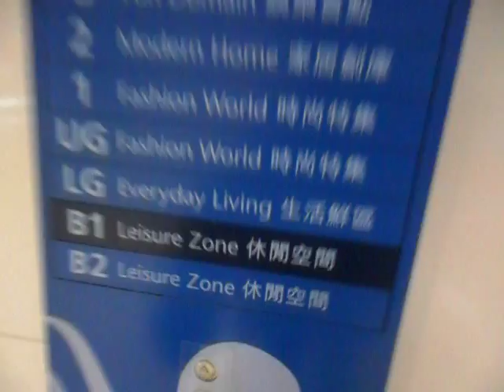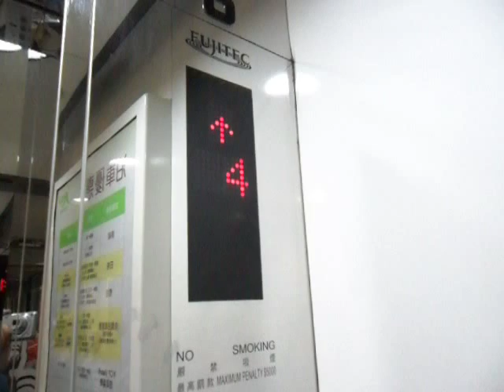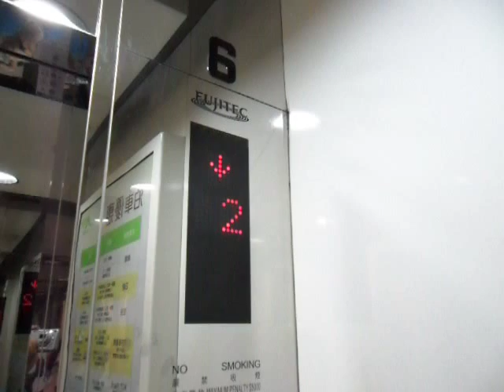九龍城廣場Fujitec無機房升降機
地址:香港九龍九龍城賈炳達道128號

投入服務年份:2006

載重量:1600KG(公斤)-21Persons(人)

途經樓層: 9(B2,B1,LG,UG,1,2,3,4,5)

這是九龍城區內唯一大型商場，後來在2006年商場進行大型翻新工程時把原有兩部1993年落成而啟用觀光升降機拆除，並在另一位置安裝兩部無機房升降機，更新後採用雙面門設計，其中一邊的機門在地庫一層之商場樓層開啟，另外一邊機門就在其餘商場樓層及5樓停車場開啓。

­本機裝上新的機外及機內樓層顯示器，自動化錄音播放有部份是源自若干奧的­斯升降機。

Fujitec M.R.L Traction Elevator at Kowloon City Plaza, Kowloon City, Kowloon,Hong Kong